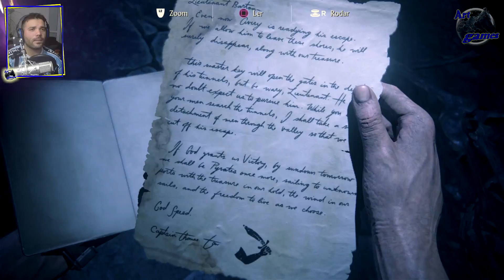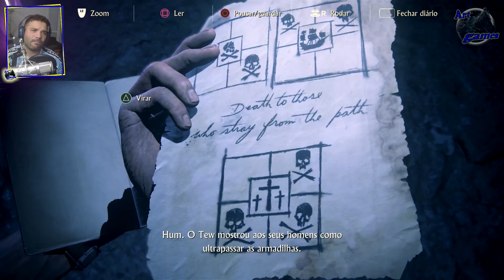UNCHARTED 4 - O DECLÍNIO DE AVERY #18, Legendado Em Português PT-BR!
PSN: claudio_fr

XBOX LIVE: Artgamesx360

Steam: art_games465

ID Nintendo Network: Artgames_fr

Skype Art Games: Claudio_465